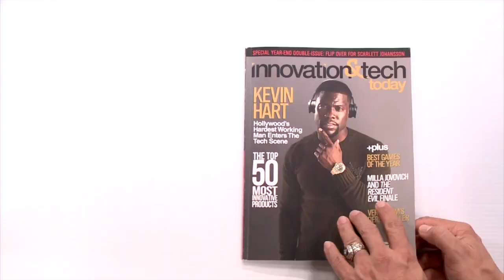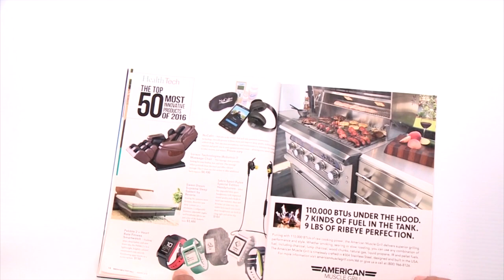VATV News: Bản Tin Quan Trọng Trong Ngày 08/04/2017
Bích Phượng